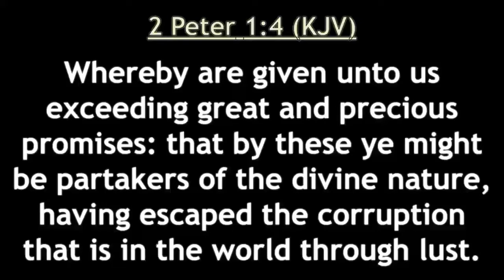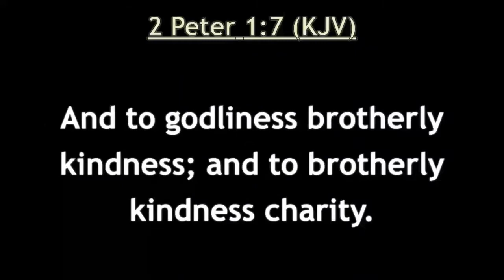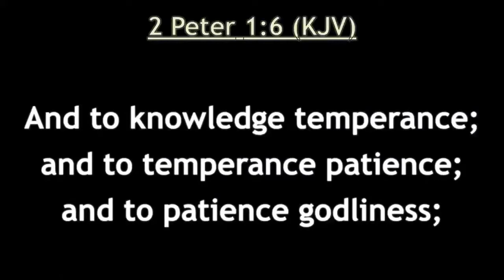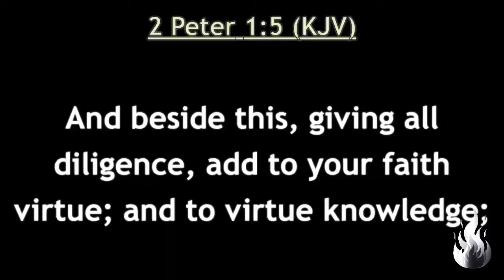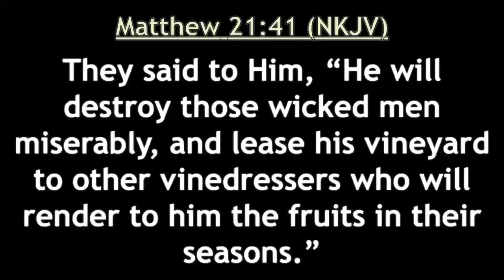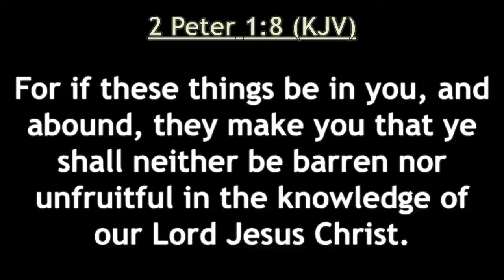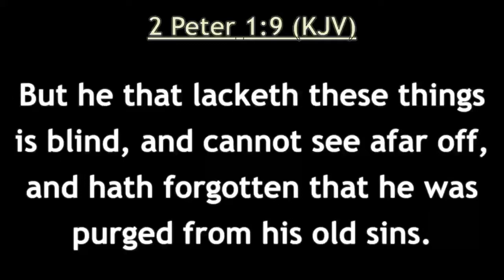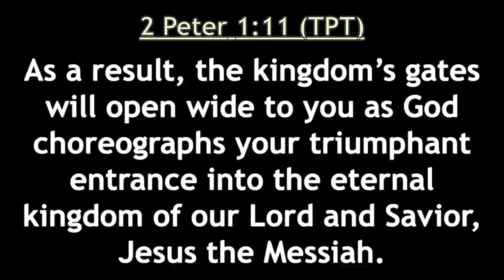Add to Your Faith // Apostle Jeremiah Merritt